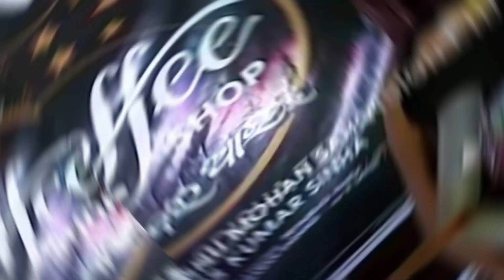ପ୍ରକୃତି କହିଲେ, ବାବୁସାନ୍ କିଏ ? ମୁଁ ଜାଣିନି @PK News bls